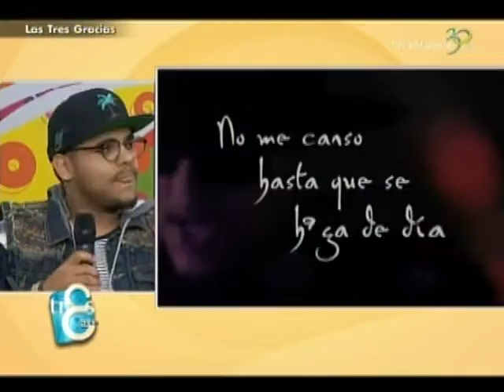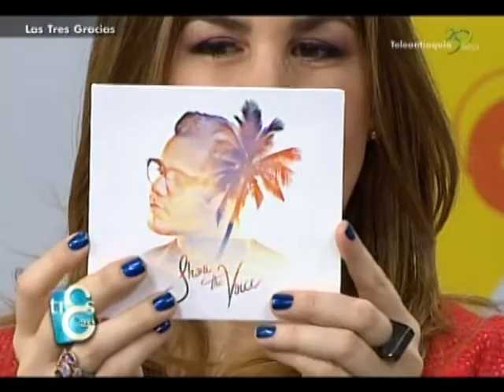Jhoni The Voice presenta su nuevo sencillo La Invitación en Las Tres Gracias